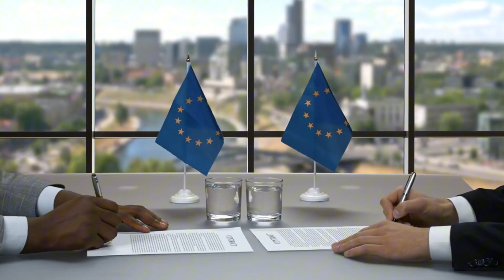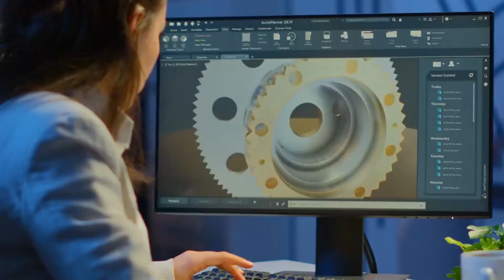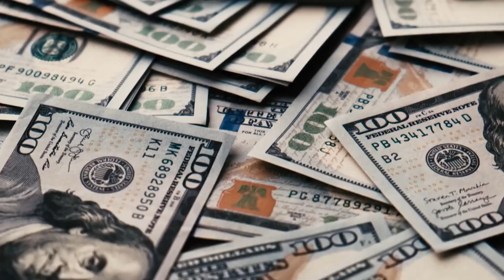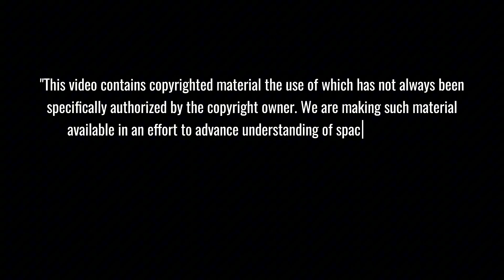UNEXPECTED!! Europe's $10B Alliance Against SpaceX in 2025 | Musk: 'Too Late...'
In this eye-opening analysis, we reveal how Europe is launching a desperate $10 billion effort to compete with SpaceX while ironically still relying on Musk's rockets! Watch as we uncover the shocking truth about Europe's space strategy, ULA's surprising comeback, and whether this ambitious alliance has any chance against SpaceX's unstoppable momentum.
⏱️ Key topics with timestamps:
00:32 - Shocking Twist: Space Force Projects ULA to Outpace SpaceX in 2025
01:39 - The Fall of European Space Dominance: How SpaceX Changed Everything
03:23 - Inside Europe's Secret Plan to Build a Complete Space Ecosystem
05:05 - Revolutionary Phoenix Capsule: Europe's Innovative Answer to SpaceX
07:23 - Crisis at ULA: Why Boeing and Lockheed Might Sell Their Space Venture
09:00 - Europe's Critical Crossroads: Two Competing Visions for Space Future
10:41 - The Real Space Race: Can Europe Transform Fast Enough to Stay Relevant?